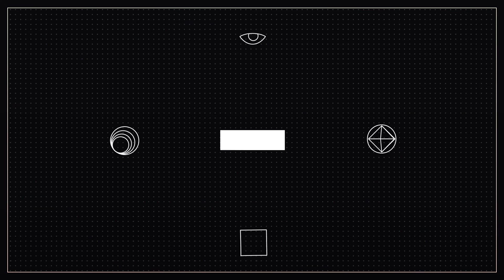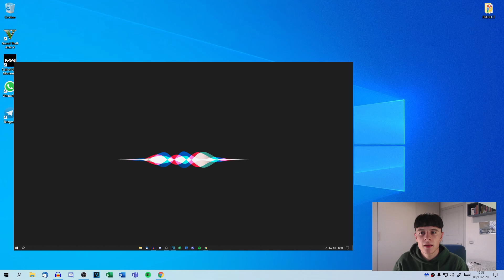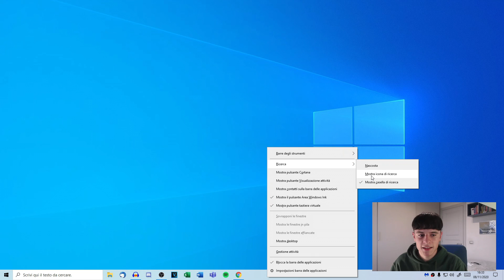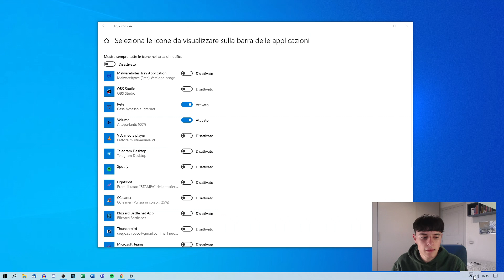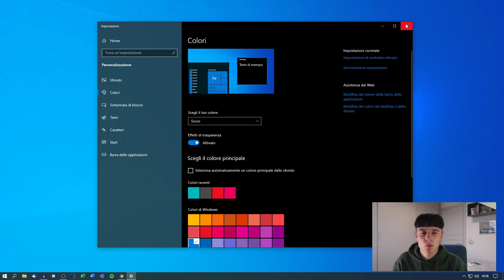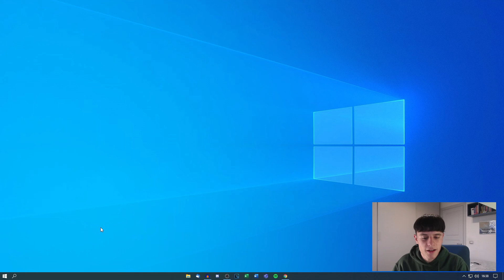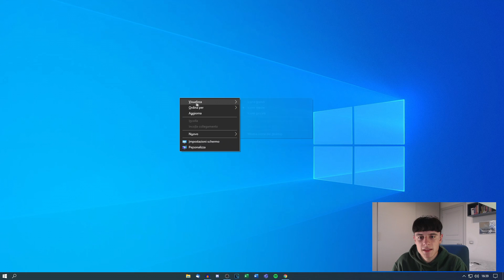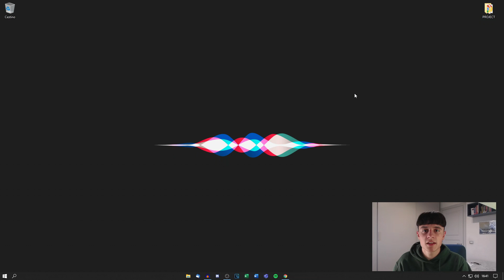Rendere Windows 10 MINIMALE e Professionale | 2020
Tra i migliori siti per acquisto di Software consiglio Mr Key Shop:
Qui potete trovare licenze originali a ottimi prezzi